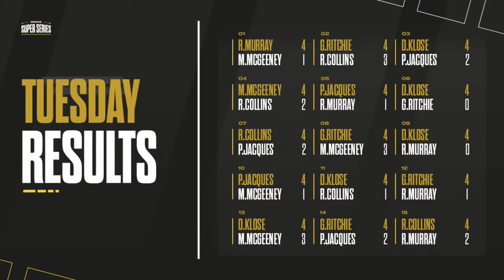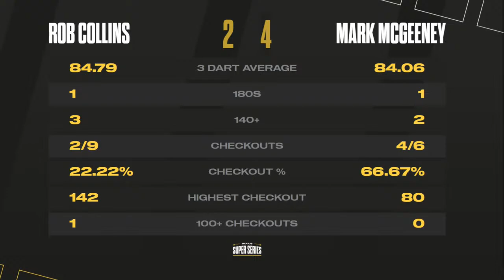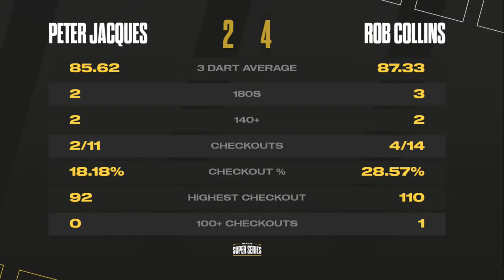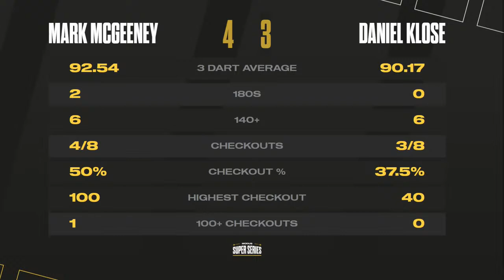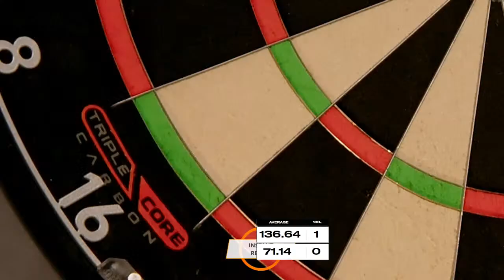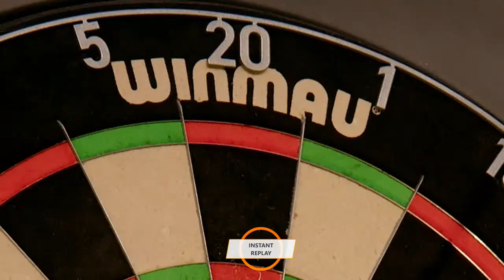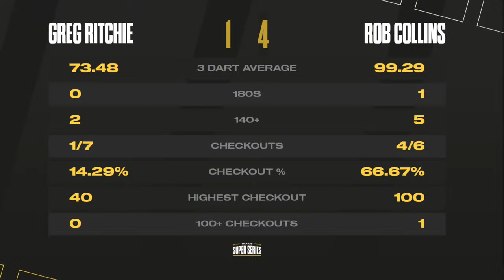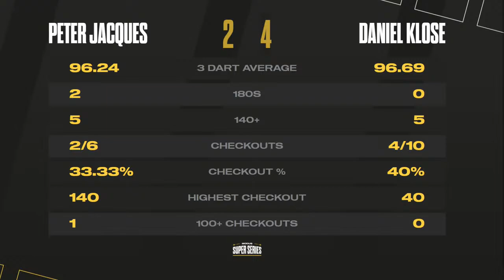MODUS Super Series | Stage 1 Week 11 | GROUP A - Session 3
Welcome to MODUS Super Series in 2022. Wednesday 5th October 2022 and this morning is the final day of  Group A, today you will see in action

Daniel Klose
Greg Ritchie
Mark McGeeney
Peter Jacques
Rob Collins
Ryan Murray

15 matches all live from 9.30AM.